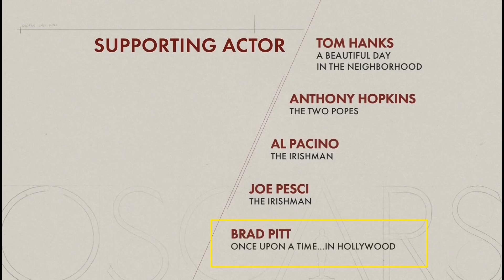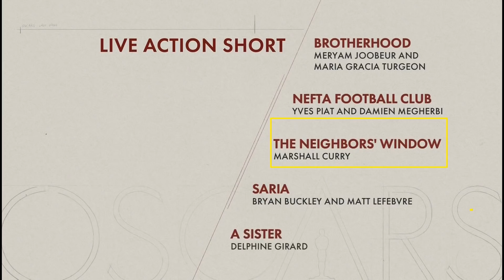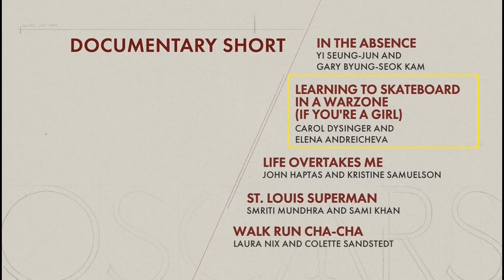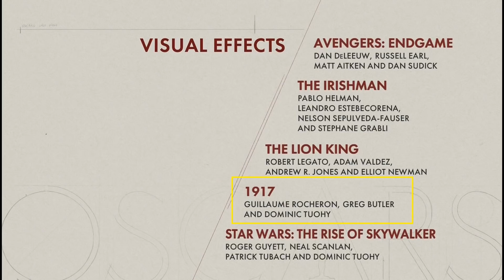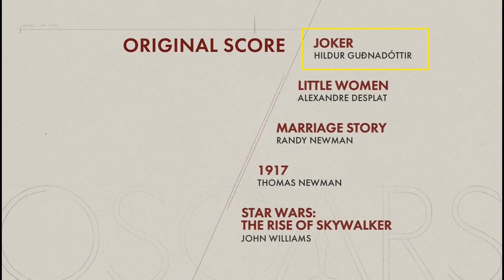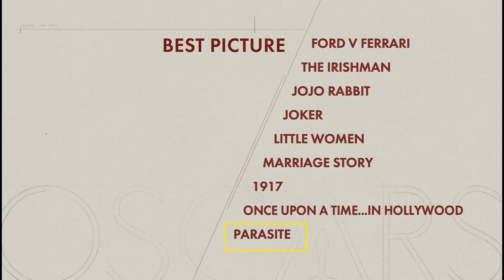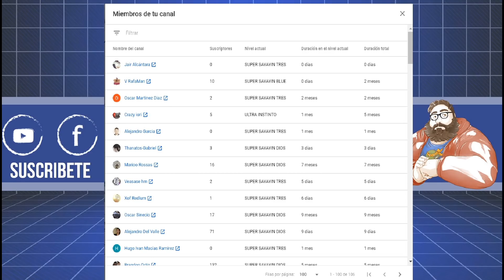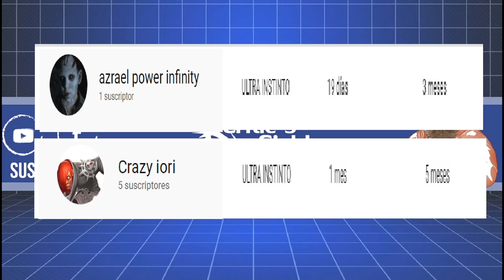ESTOS SON LOS GANADORES DE LOS PREMIOS OSCAR 2020